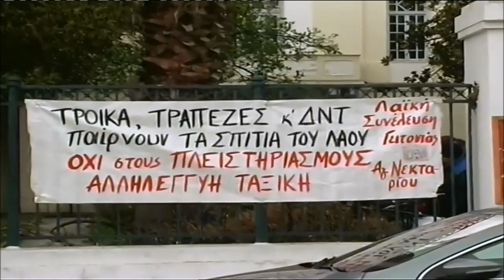Ε.ΠΑ.Μ. - Γ.Λέτσιος στο Astra TV - 19 Μαρτίου 2015